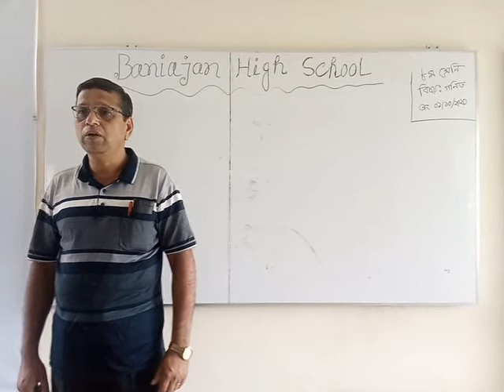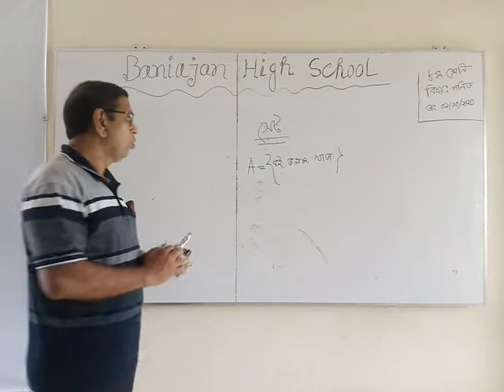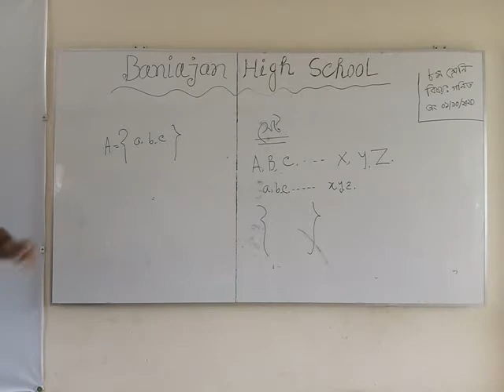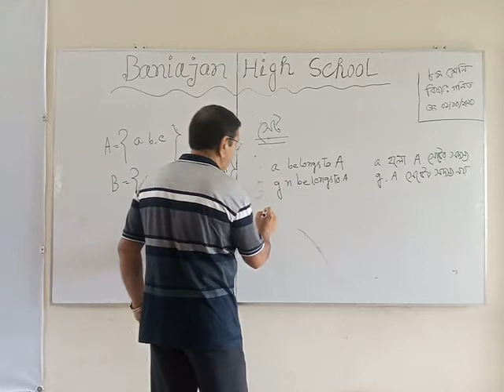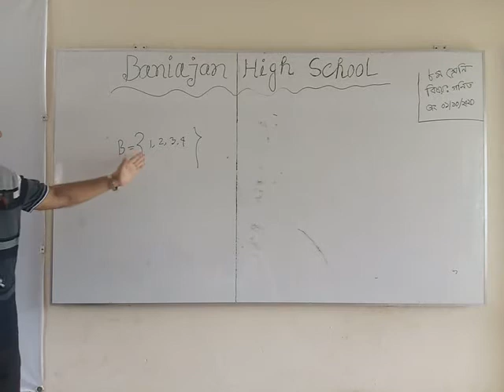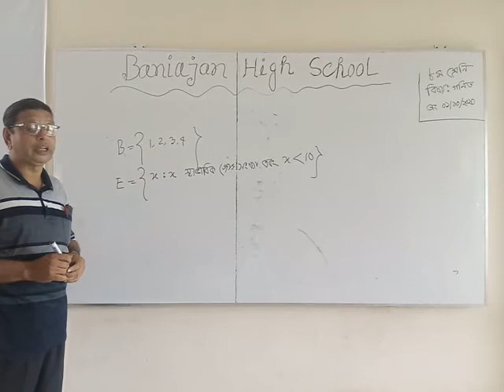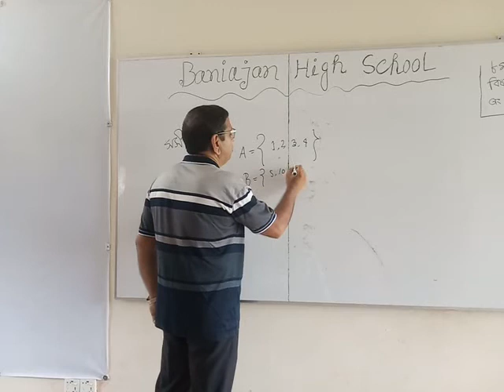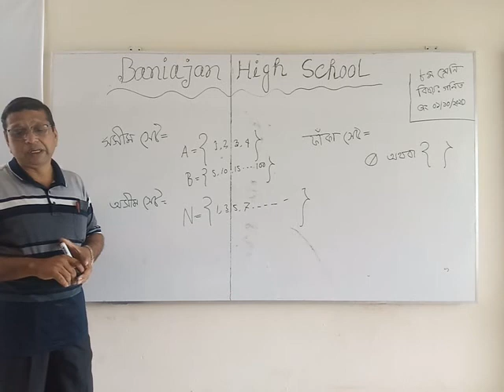Online class Baniajan high school Dhanbari, Tangail